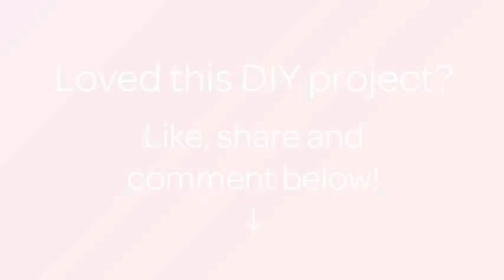How To Create Colorful Origami Stars - DIY Crafts Tutorial - Guidecentral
About this DIY project:
- Title: Create Colorful Origami Stars

Supplies:
- Craft paper
- Scissor